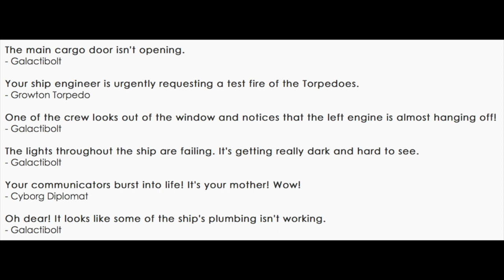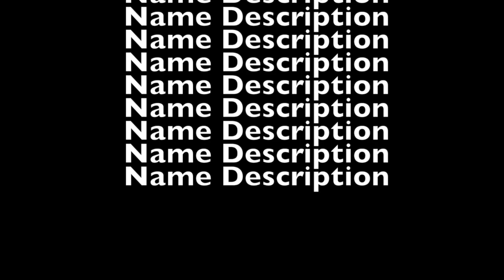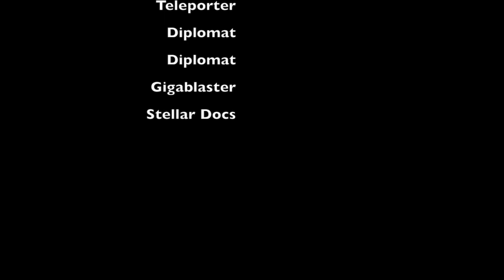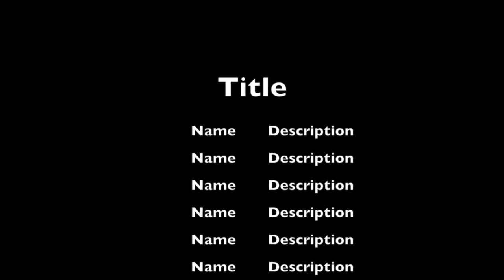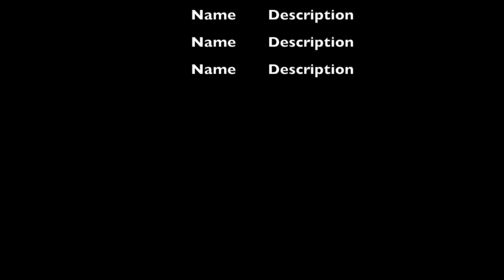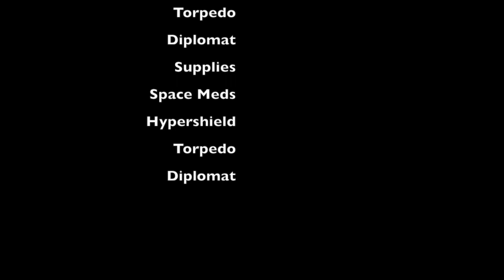Startopia 2.0 Guide! All new missions + Final landing!